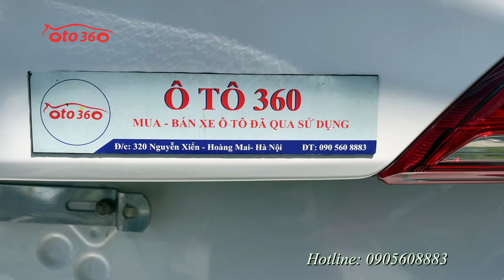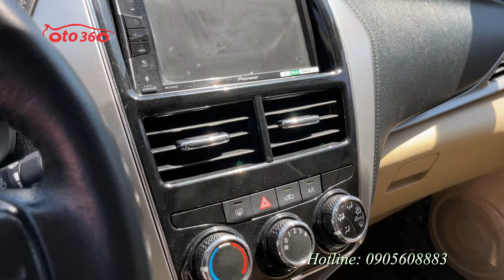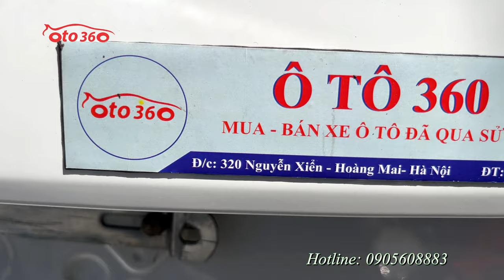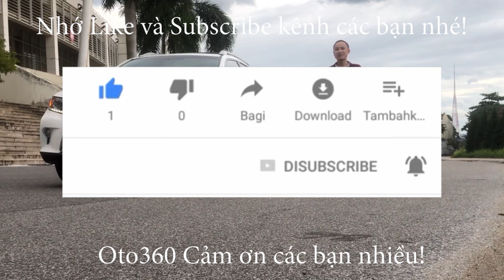Bán xe Toyota Vios E 1.5 CVT sản xuất năm 2020, màu trắng, đăng ký tên tư nhân, lăn ba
Bán xe Toyota Vios E 1.5 CVT sản xuất năm 2020, màu trắng, đăng ký tên tư nhân, lăn bánh hơn 9 vạn km. Xe cực mới.
Xe được trang bị đông cơ xăng dual VVTi 1.5L hộp số tự động. Xe trang bị đầy đủ nội thất ghế da, lazang đúc vô lăng bọc da, màn hình Pioner xịn, camera lùi, xi nhan trên gương, gương gập điện, đèn pha bi xenon, phanh ABS, chống trơn trượt, túi khí.
Xe đẹp như mới.